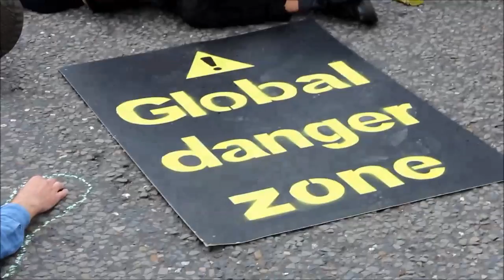لندن : المعتصمين يستلقون على الارض لمنع الشرطة البريطانية من فتح ابواب معرض الاسلحة 10/9/2013